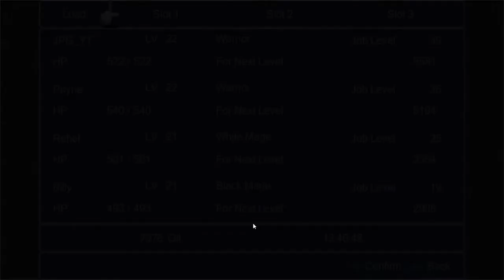Final fantasy III part 40: a failed 'boss' fight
Hello 99 army, and welcome back to another final fantasy III video. Today, I fail a 'boss' fight after I forget to turn back into humans at first.